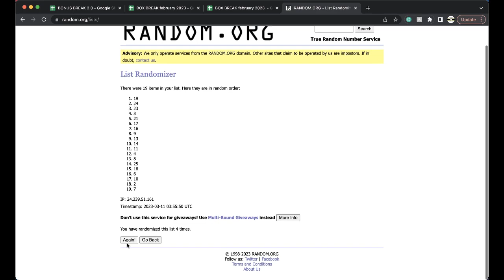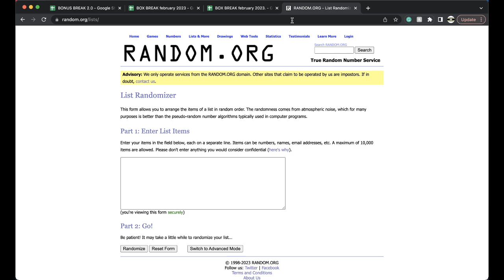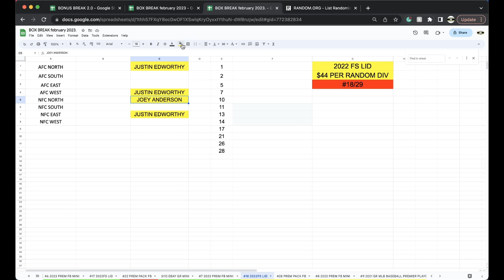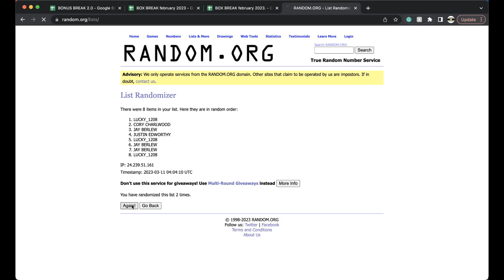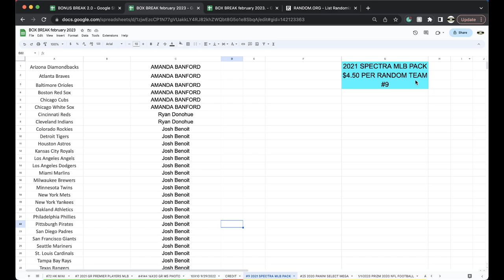BREAK #7 | 2023 P-SPORTSCARDS24'S PREMIUM NFL FOOTBALL MINI HELMET LIVE BOX BREAK